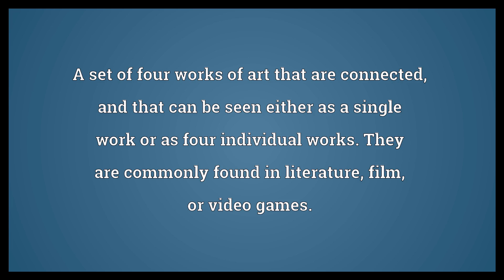Tetralogy Meaning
Video shows what tetralogy means. A set of four works of art that are connected, and that can be seen either as a single work or as four individual works. They are commonly found in literature, film, or video games.. A combination of four symptoms..  Tetralogy Meaning. How to pronounce, definition audio dictionary. How to say tetralogy. Powered by MaryTTS, Wiktionary